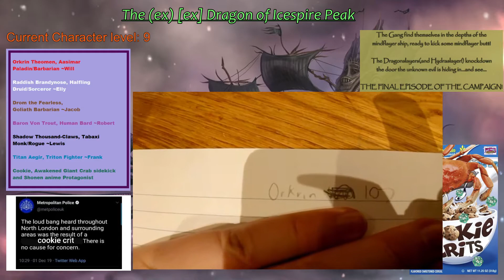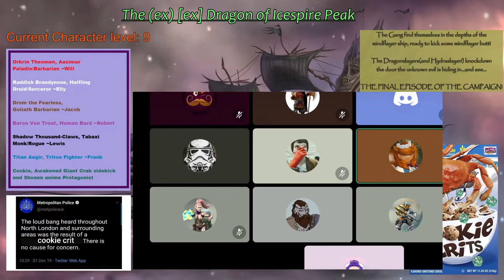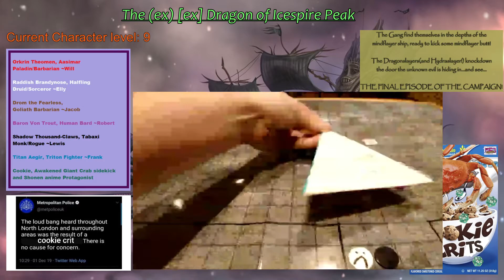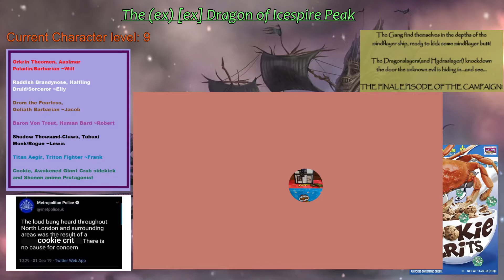Dragon of Icespire Peak: Finale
the grand finale to our icey-membrane-y adventure